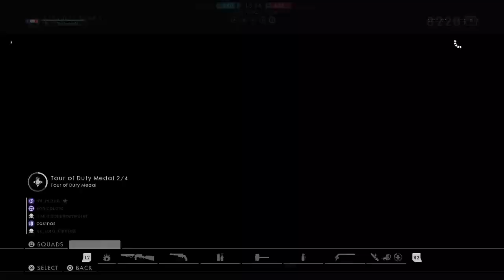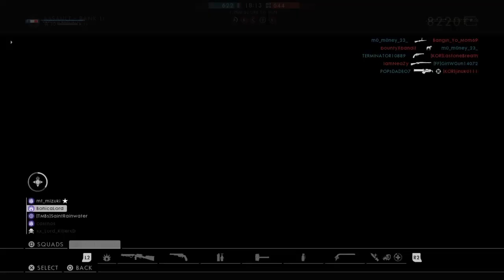I FINALLY UNLOCKED THE HELLRIEGEL!!- Bf1